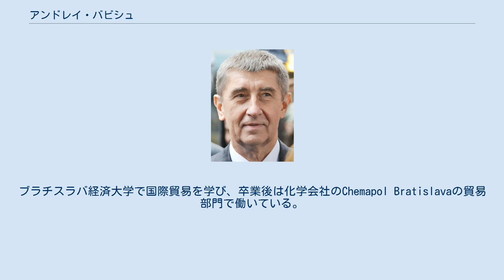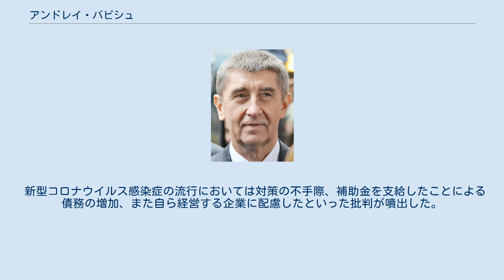アンドレイ・バビシュ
アンドレイ・バビシュ（Andrej Babiš、1954年9月2日 - ）は、チェコの政治家、実業家。
2017年から第12代チェコ共和国首相を務める。
 1954年にチェコスロバキアのブラチスラヴァ（現在はスロバキアの首都）で生まれる。
ブラチスラバ経済大学で国際貿易を学び、卒業後は化学会社のChemapol Bratislavaの貿易部門で働いている。
1980年、スロバキア共産党に入党。
ビロード革命後にはチェコに移り住んでいる。
 2012年に新党ANO 2011を設立する。
2013年チェコ議会下院選挙の結果を受けて発足したチェコ社会民主党、ANO 2011、キリスト教民主同盟＝チェコスロバキア人民党の連立政権では、第1副首相兼財務大臣を務めた。
2017年チェコ議会下院選挙ではANO 2011が第1党に躍進し、ミロシュ・ゼマン大統領によって首相に任命され、バビシュ内閣を発足させた。
 新型コロナウイルス感染症の流行においては対策の不手際、補助金を支給したことによる債務の増加、また自ら経営する企業に配慮したといった批判が噴出した。
こうした批判には反論をしたものの、2021年10月の下院選挙でANO 2011は72議席と想定より議席が伸びず、野党勢力が過半数を獲得したため退陣することとなった。